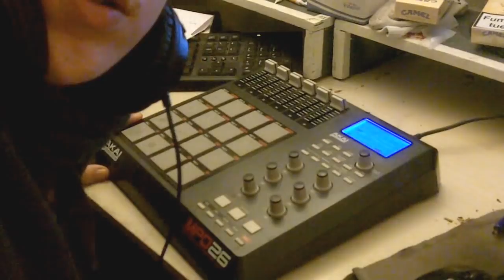Bilbo Baggins - 1 Beat / 1 Texte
Le principe : un beat confectionné "à la volée" + un texte rappé live.